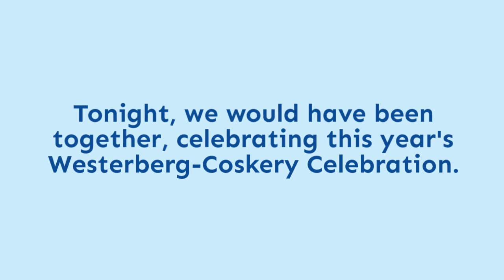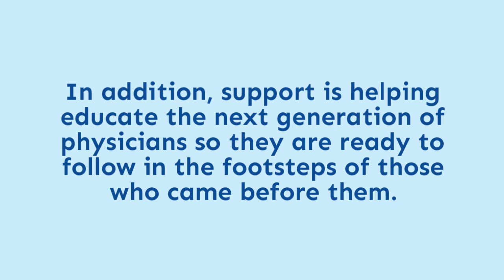2020 Westerberg - Coskery Celebration Thank You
You made a difference. Thank you! Your gift to the 2020 Westerberg – Coskery Celebration is at work supporting the physicians and the nurses who are on the front lines in this unprecedented health care crisis.